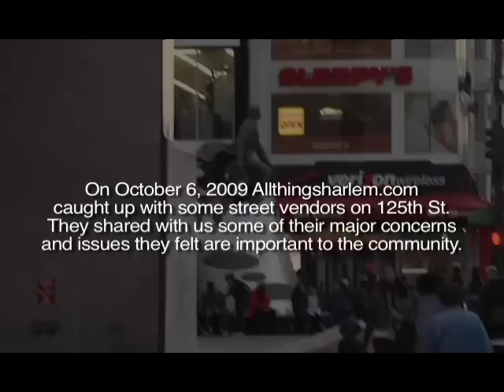Harlem's 125th Street Vendors Speak on Jobs and Politics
Gainful employment is every American's lifeline.  In Harlem rates of unemployment skyrocket.  There are many contributing factors to this problem and Joseph "Jazz" Hayden of allthingsharlem.com took to the streets to hear what everyday people had to say about it.
These two Harlem vendors have created their own employment and shared their take on jobs and politics in Harlem.
(the opinions reflected in this piece do not necessarily reflect the views of allthingsharlem.com)